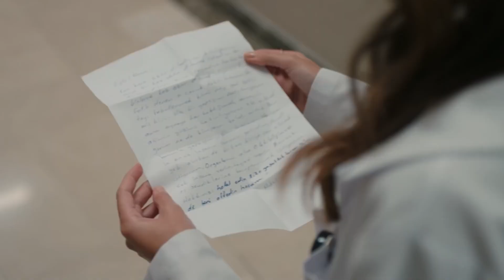Kalp Atışı 39. Bölüm (HD)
Kalp Atışı 39. Bölüm

KÜNYE:
YAPIM: MF Yapım
YÖNETMEN: Aytaç Çiçek, Yusuf Pirhasan
SENARYO: Ebru Hacıoğlu, Verda Pars
SENARİST: Eda Tezcan, Makbule Kosif